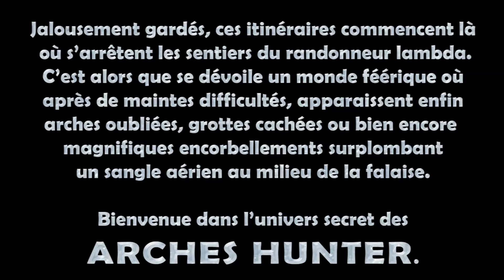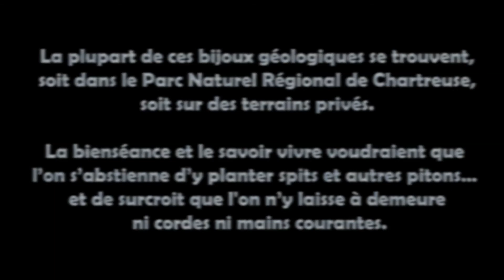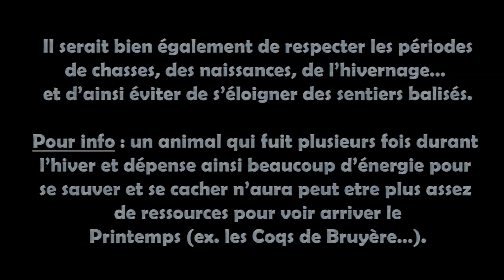Chapître 6 : Arche du Croissant & Arche du Mâchicoulis de la Charmille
► Ces 2 arches peu connues,  l'Arche du Croissant & l'Arche du Mâchicoulis de la Charmille, classiques et petites ne méritent pas en soit un déplacement exclusif, mais sont à même d'agrémenter et d'égayer de fort belle manière une randonnées se situant dans leur secteur. En effet, ces deux arches sont proches l'une de l'autre...